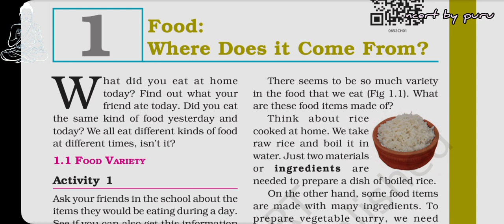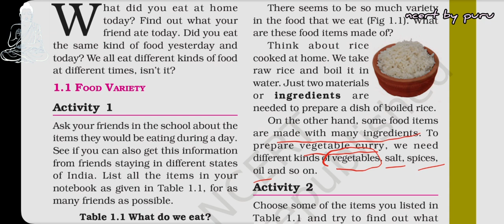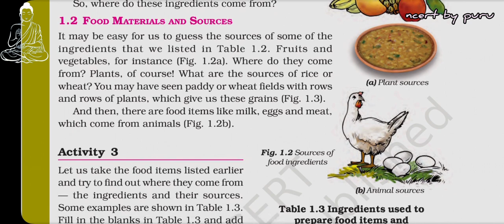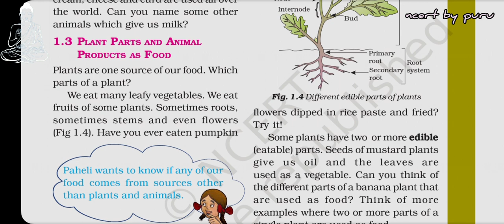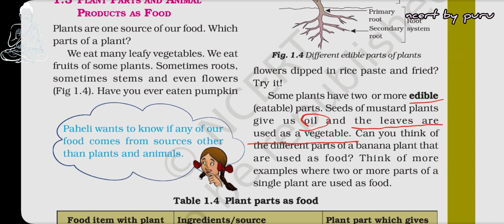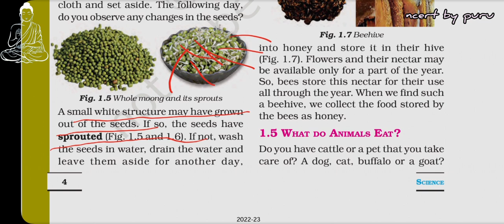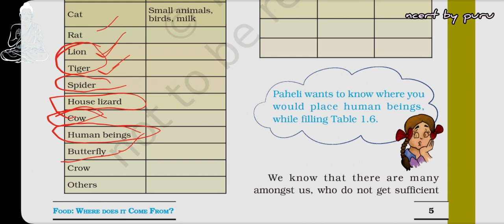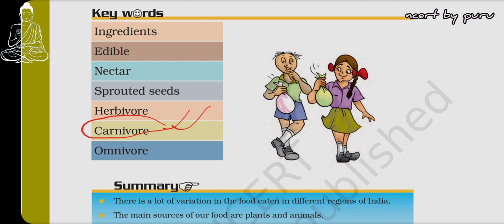food: where does it come from? class 6 science ncert ch 1!